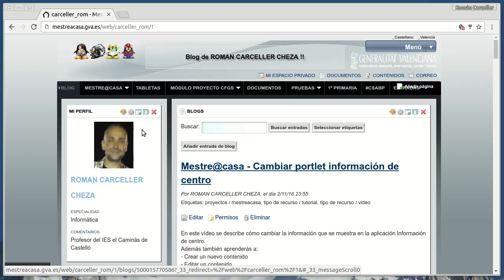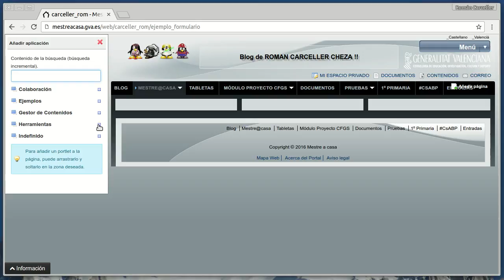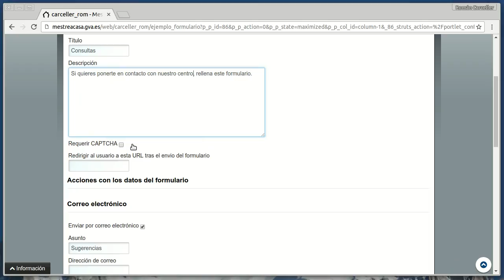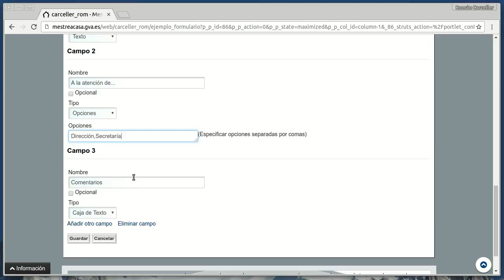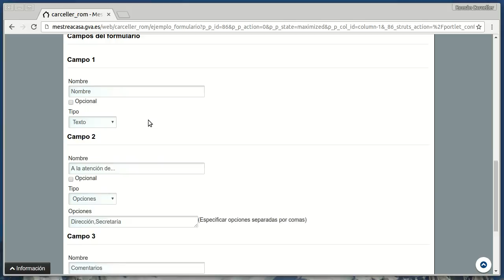Mestre@casa - Configuración del formulario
En este vídeo puedes ver cómo se inserta y configura un formulario en el blog personal, aunque también sirva para hacerlo en la web de centro de Mestre@casa. Para un uso correcto del formulario presentado le deberíamos insertar, además de los campos detallados en el vídeo, un campo "Teléfono o e-mail" para ponernos en contacto con los usuarios.